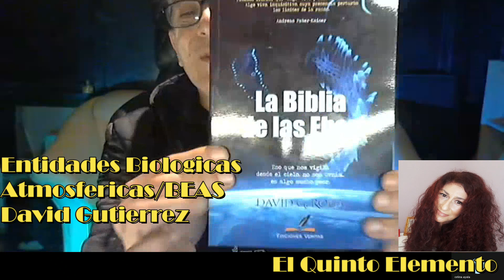❇Entidades Biologicas Atmosfericas, por David Gutierrez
David Gutierrez habla de la investigacion que realiza desde el 2019 y presenta su libro: "La Biblia de los Ebas". Esta es la segunda entrevista a David.
Link a la primera entrevista a David G.:
Agradecemos la presencia de David en nuestro canal.
Contactos con David:
En Youtube: UFO Valencia
Para adquirir el libro de David

⭐NOTA IMPORTANTE:👇
En el estreno se vio muchos de ellos y nunca en el chat de este Canal aparecieron tantos como fue el 25/3/22.